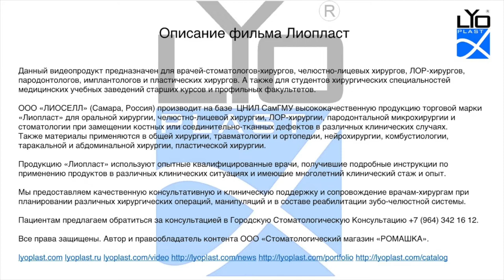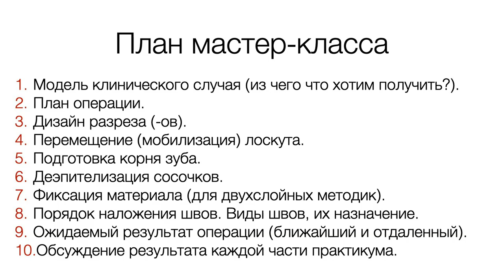Хирургическое лечение рецессии десны 1.10